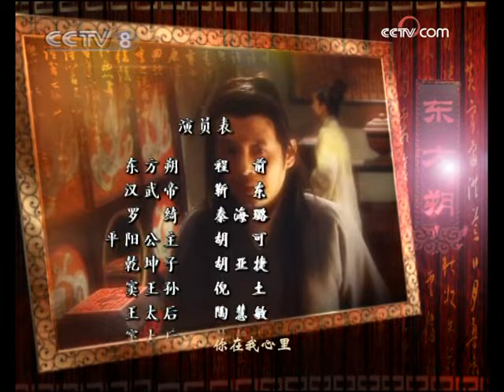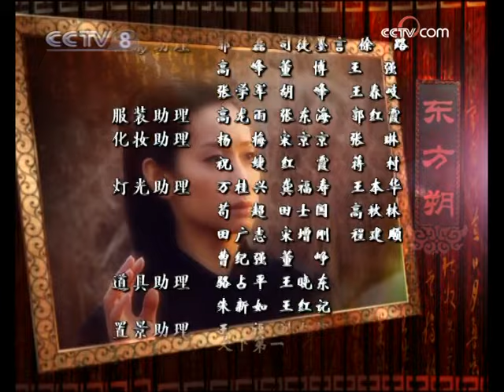【ENGSUB】《东方朔》第24集 Dong Fang Shuo EP24 身怀抱负游走于西汉朝野 一代鬼才东方朔如何逆转人生【CCTV电视剧】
Highlights：武帝降旨，罚东方朔俸禄一年，闭门思过一月。武帝的这一手是双刃剑，一方面要告诉东方朔，皇帝的智慧高于一切；另一方面也顺便警告了王太后，如果皇帝真要废除外戚干政，是马上可以指挥群臣们一起弹劾太后的。

■□剧情简介■□
该剧讲述的是西汉汉武帝时期，平原郡名士东方朔入职西汉朝廷，东方朔能言善辩，且学识渊博，但是并没有得到汉武帝的重用，一生在朝廷里终老的故事。